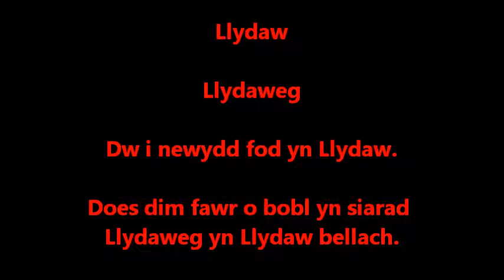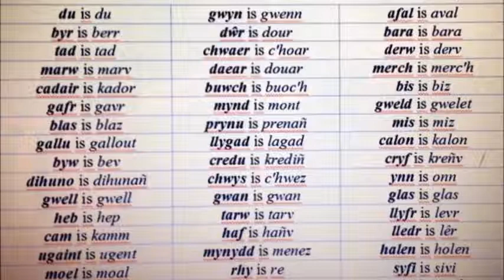(learning Welsh) Llydaw (Brittany) // vid PNT ze DAY 719